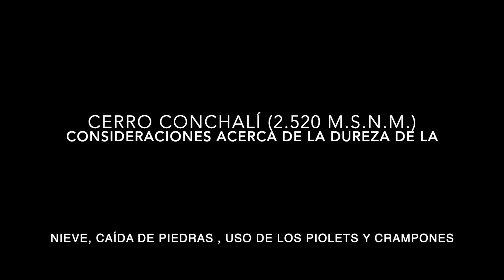INICIACIÓN AL MONTAÑISMO V 25-CERRO CONCHALÍ POR NEVERO OESTE Y PARED SUR--NIEVE-PIEDRAS-PIOLETS-CRA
CONSIDERACIONES ACERCA DE DUREZA DE LA NIEVE-CAÍDA DE PIEDRAS-USO DE LOS PIOLETS Y CRAMPONES